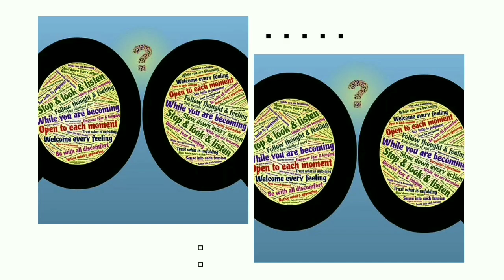Rabbit Island ll The Mystery of Rabbit island ll amazing facts ll interesting facts l facts in hindi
special speeches
facts
facts world
facts in hindi
facts channel
interesting facts
interesting facts in hindi
interesting facts
interesting things
interesting
interesting video
interesting things
interesting stories
unbelievable facts
wow facts in hind
short facts in hindi
amazing facts
knowledge facts
most random facts in hindi

Of the Copyright Act 1976,allowance is made for "fair use" For purpose such as criticism, comment, news reporting, teaching, scholarship, and research, Fair use is a use permitted by copyright statute that might otherwise be infringing.